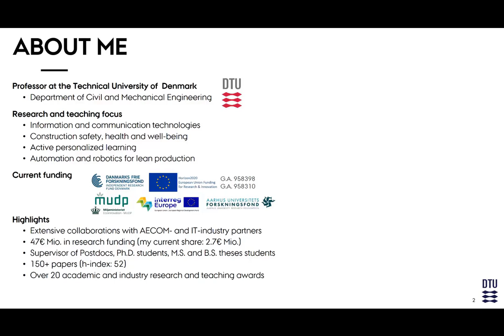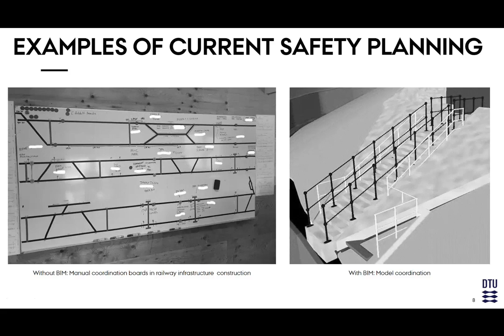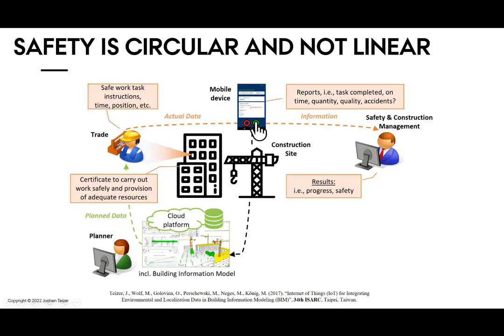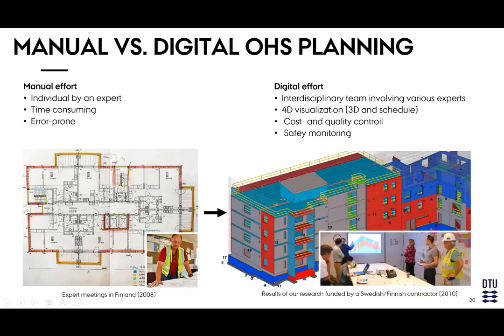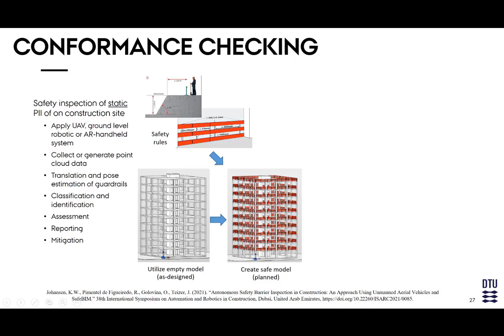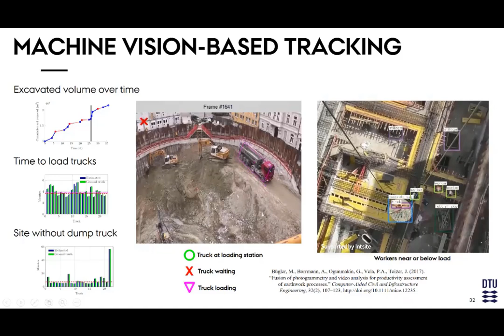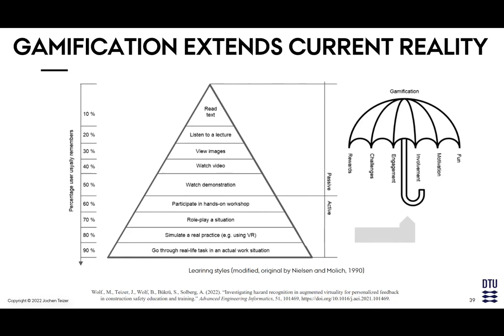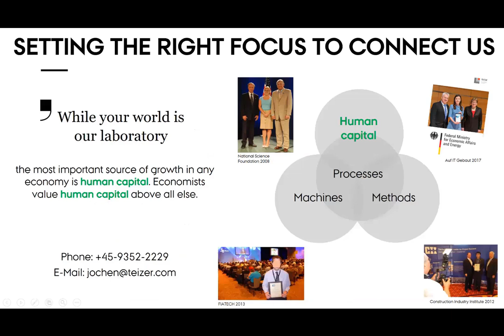Prof. Teizer on the Role of Digitalization in Occupational Construction Health, Safety, Wellbeing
Keynote Presentation at the 2022 Prevention through Design (PtD) Workshop